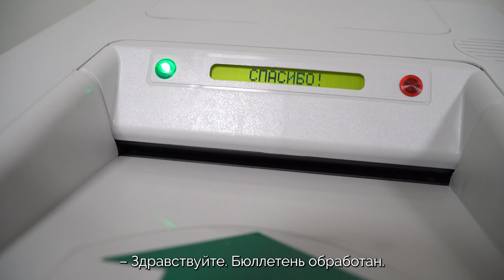Что такое КОИБ?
Выборы 2024/ Выпуск 7

Такой вопрос мы задали ярославцам. А вы знаете?
Разбираемся вместе с экспертами - председателем избирательной комиссии Ярославской области Еленой Новик и начальником информационного отдела Андреем Пошерстником.